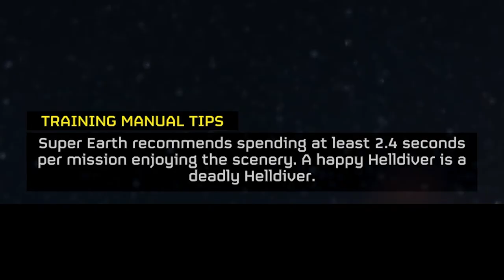Helldivers 2 Will Make You Feel Things